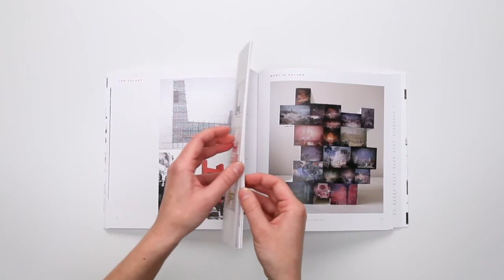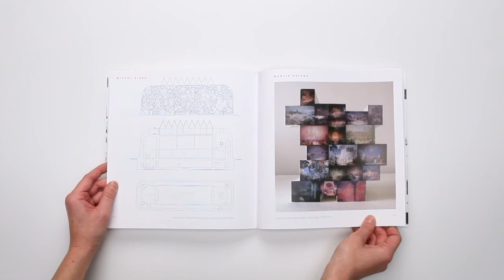Emil Přikryl a jeho škola